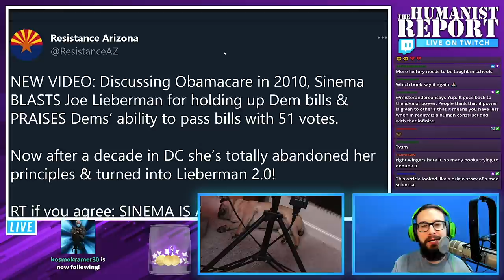2009 Kyrsten Sinema Debunks 2021 Kyrsten Sinema